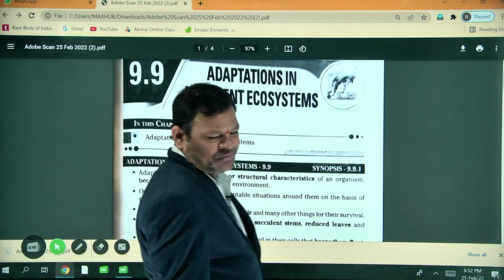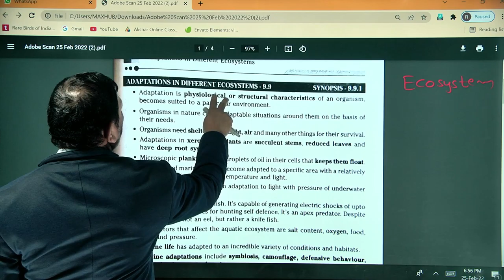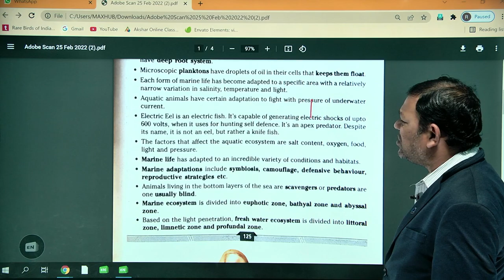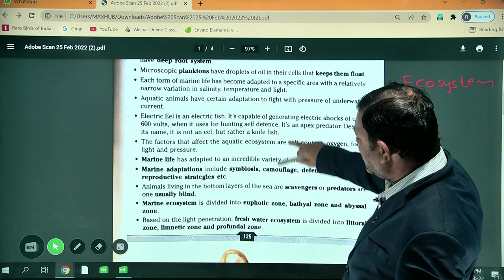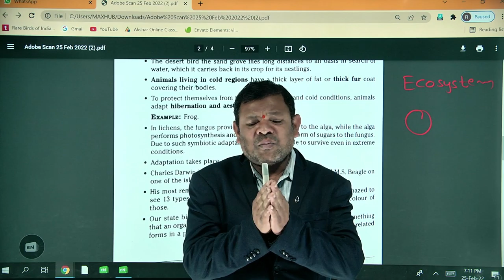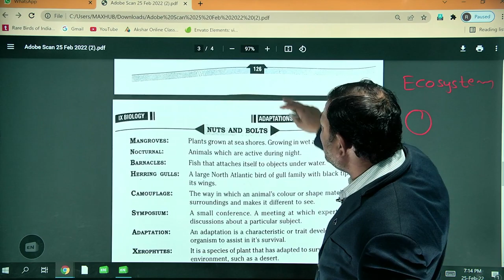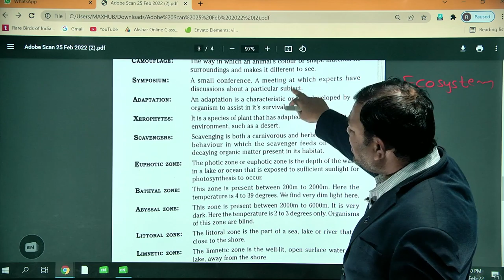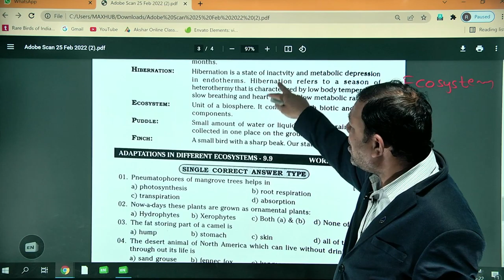IIT GRADE 9 BIOLOGY Adaptions in different ecosystem